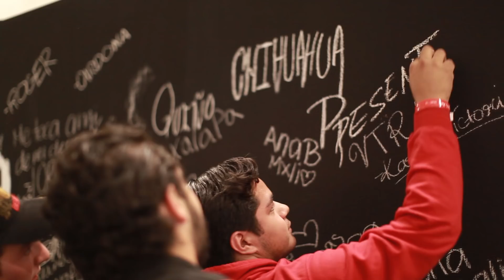Encuentro de jóvenes Regnum Christi Guadalajara 2018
Encuentro de jóvenes del Regnum Christi  Guadalajara 2018